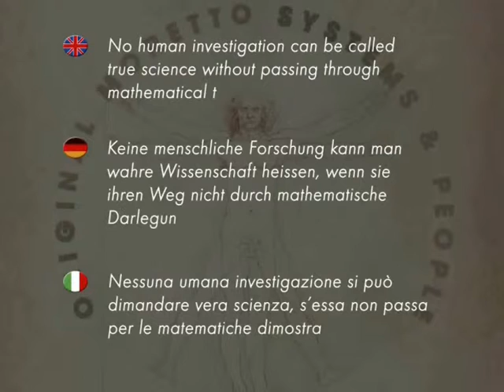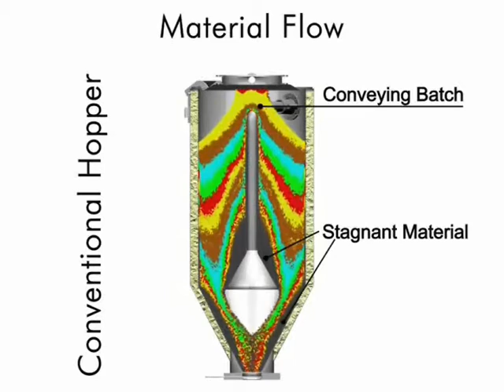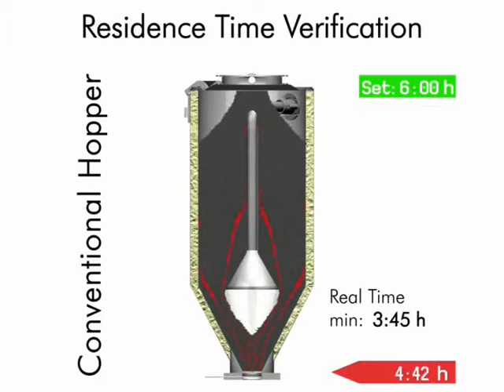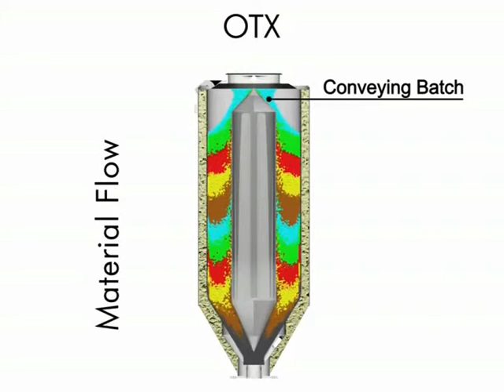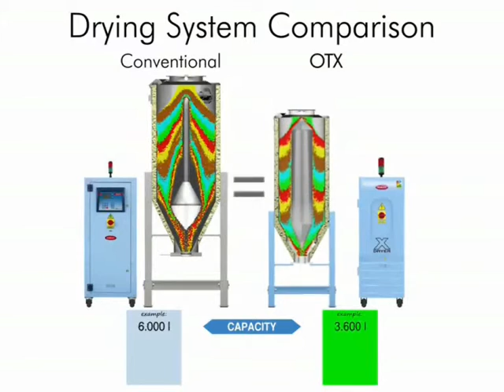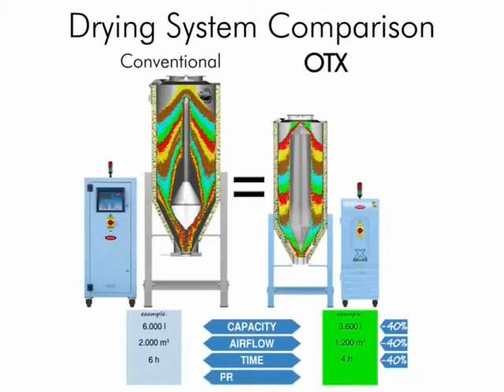PET OTX RUS +music